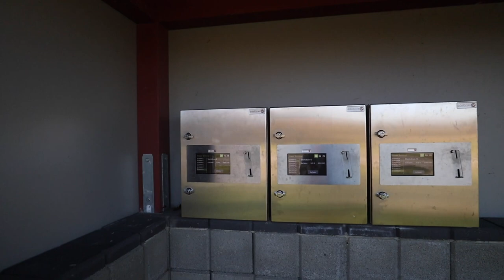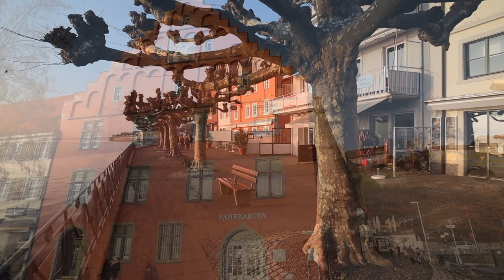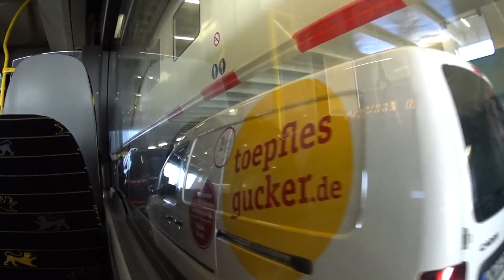Teil 5| Wohnmobil Wintertour Januar 2022 | Meersburg Konstanz Fähre Bodensee |Vorstellung SP Stetten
Es geht weiter nach Meersburg und Konstanz. Mit der Fähre über den Bodensee. Absolut sehenswert.
Übernachtet haben wir auf dem Stellplatz in Stetten

Christine & Maik

Trinkflaschen von Super Sparrow:
*Teppich Fahrerhaus
*12 V Staubsauger

*Votronic B2B Ladebooster VCC1212-3
*Votronic 1266 LCD-Batterie-Computer 200 S mit Smart-Shunt
*D+ Simulator von Büttner
*Solartasche Wattstunde 120 Wp